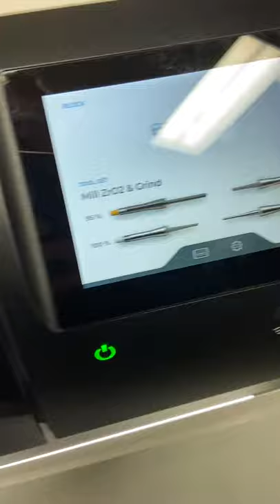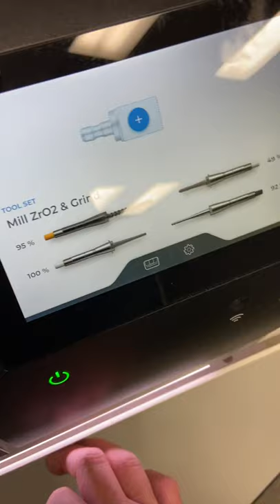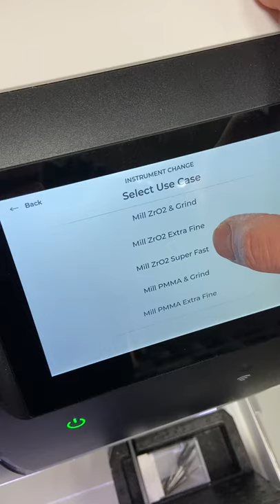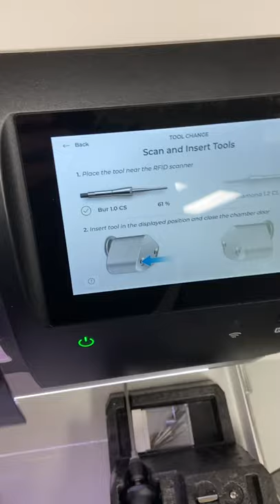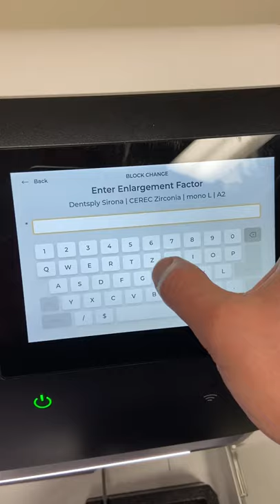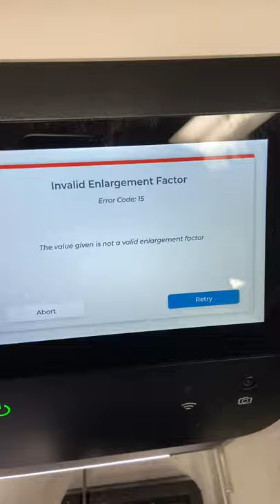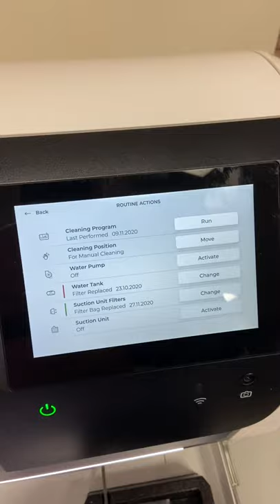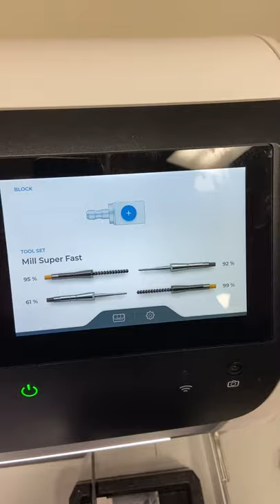CEREC Primemill Basic Training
A basic overview of how to use the new CEREC Primemill